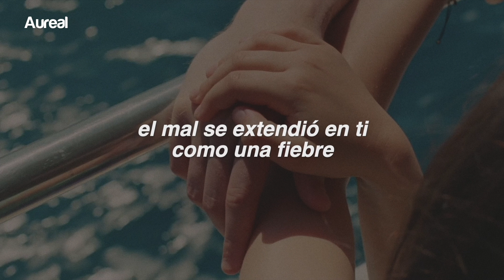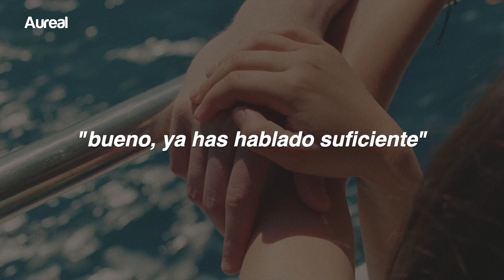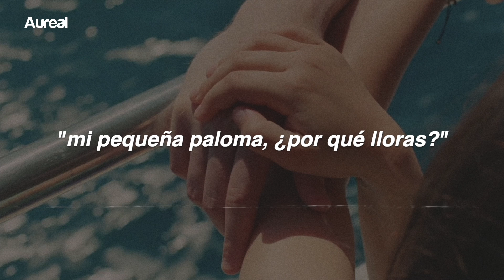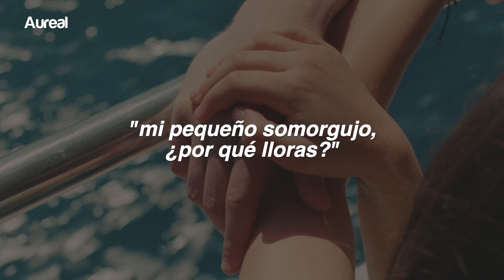Sufjan Stevens - Fourth of July (Traducida al Español)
LYRICS
[Verse 1]

[Verse 2]
Now, where am I? My fading supply